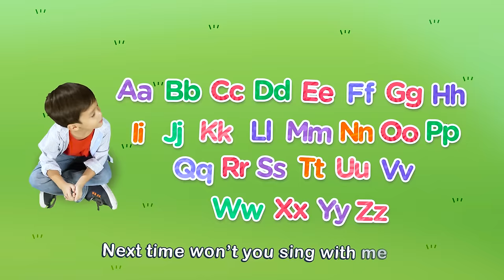Alphabet Song - English | Pop Babies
Learn and sing the alphabet with Mela, Jordan and Pele on their newest nursery rhyme on Pop Babies.